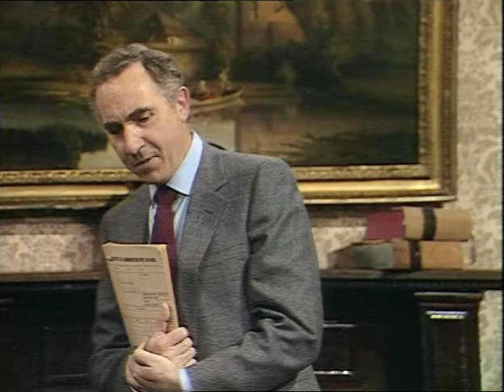Sir Humphrey explains the role of a civil servant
From Yes Minister Series 3 Episode 6 "The Whisky Priest".

"Bernard, I have served eleven governments in the past thirty years. If I had believed in all their policies, I would have been passionately committed to keeping out of the Common Market, and passionately committed to going into it. I would have been utterly convinced of the rightness of nationalising steel. And of denationalising it and renationalising it. On capital punishment, I'd have been a fervent retentionist and an ardent abolitionist. I would've been a Keynesian and a Friedmanite, a grammar school preserver and destroyer, a nationalisation freak and a privatisation maniac; but above all, I would have been a stark, staring, raving schizophrenic."